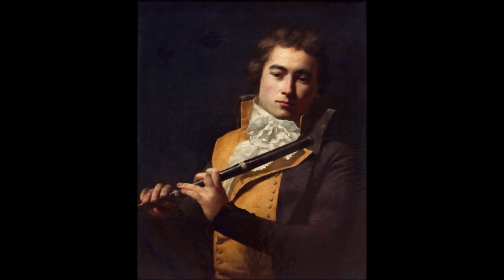François Devienne Bassoon Sonatas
François Devienne Bassoon Sonatas, Masahito Tanaka
1. Bassoon Sonata No. 1 in F major  0:00
2. Bassoon Sonata No. 2 in C major  10:10
3. Bassoon Sonata No. 3 in B flat major  21:36
4. Bassoon Sonata No. 4 in E flat major  33:31
5. Bassoon Sonata No. 5 in E minor  43:18
6. Bassoon Sonata No. 6 in G major  53:09